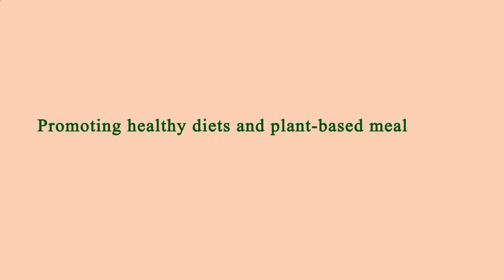Nearby Restaurants by Me - Nearby Restaurants to Me - Manhattan 10001, New York County, New York, US